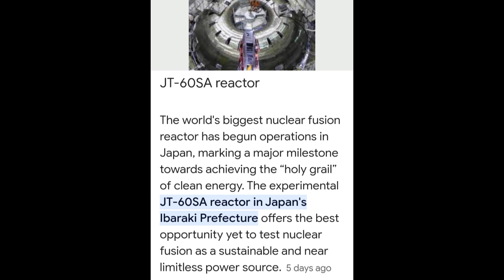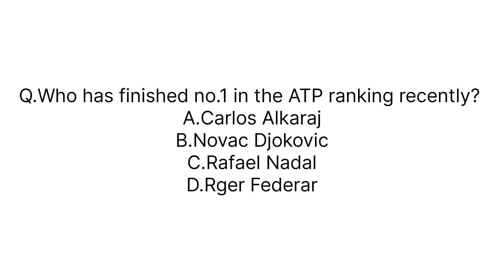World's Largest Neuclear fussion reactor|JT-60SA|Japan made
Japan made World's Largest Neuclear fussion reactor namely JT-60SA.